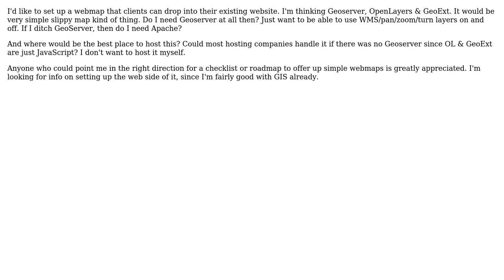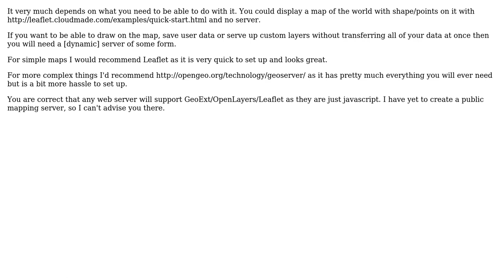GIS: How to set up WebMap? (2 Solutions!!)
GIS: How to set up WebMap?